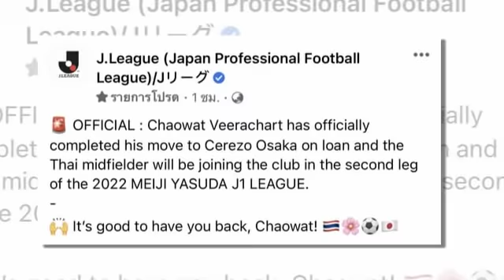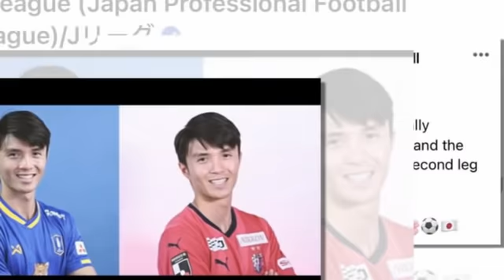ทันข่าวภาคค่ำ ฟุตบอลไทย 1/6/65 สะเทือนญี่ปุ่น JL โพสต์ต้อนรับ MFไทย "เชาว์วัตน์ วีระชาติ"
1.สะเทือนญี่ปุ่น JL โพสต์ต้อนรับ MFไทย "เชาว์วัตน์ วีระชาติ"
2.เปิดโฉมแข้ง "ทีมชาติไทย" เจ๋งสุดของทีมเกมดวลทีมแกร่งตะวันออกกลาง
3."ทีมชาติไทย" ชุดใหญ่ เซอร์ไพรส์ได้ 4 แข้งใหม่ ลุยเอเชียนคัพ
4..แฟนไทยได้เฮ ช่องทางใหม่ชม "ทีมชาติไทย U23" ลุยศึก ชิงแชมป์เอเชีย
5.กุนซือใหญ่แห่งทัพช้างศึก U23 แถลงข่าวก่อนนำ "ทีมชาติไทย" ประเดิมเกมแรกดวล ทีมชาติเวียดนาม
6.กุนซือเวียดนามเตรียมวิเคราะห์ไทยยู23หลังเปลียนโค้ชจากซีเกมส์